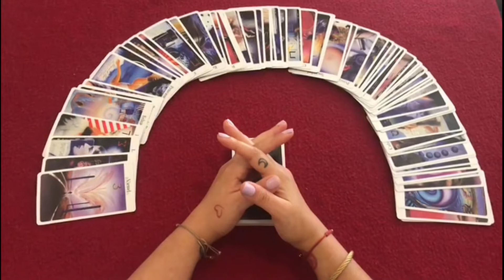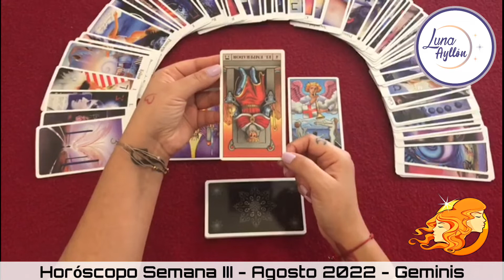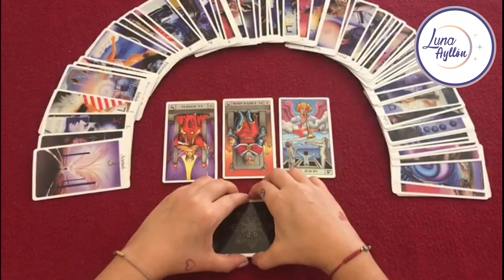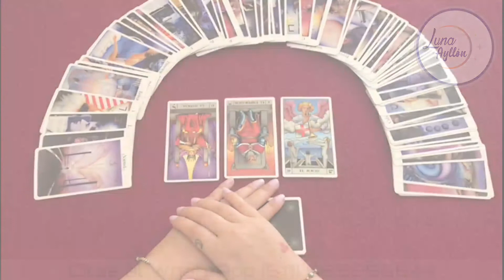🔮💲 HORÓSCOPO SEMANAL ♊ GÉMINIS 📅 del 16 al 22 de agosto ♊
Encuentra las predicciones SEMANALES para el signo de  ♊Géminis

Prepárate para enfrentar y construir tu destino.